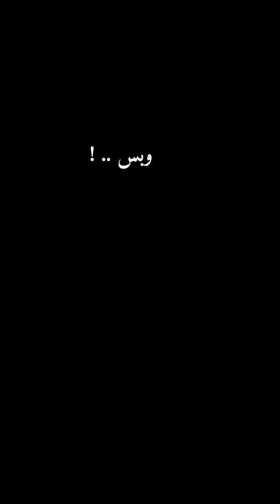سلافة معمار قلم حمرة _ قهوة واقتباس